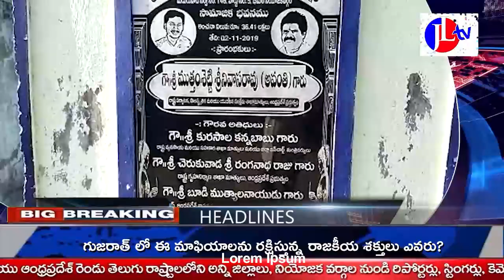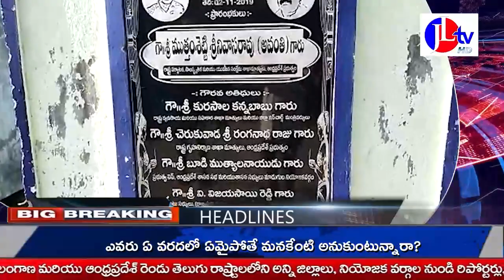JL TV NEWS //news bulliten 29-07-2022